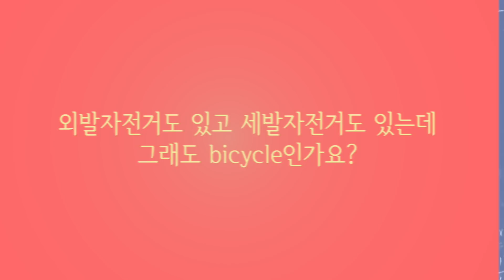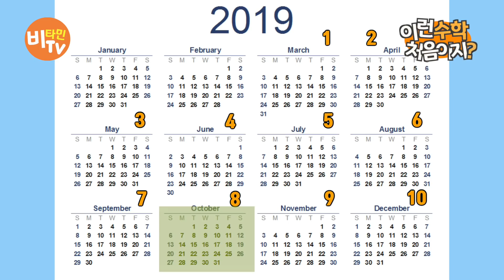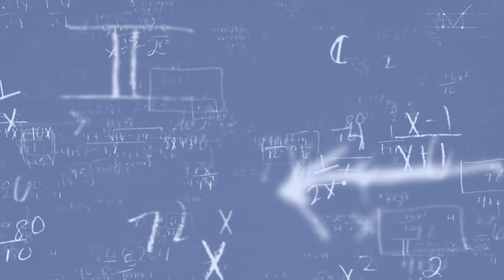낙지 다리 갯수 쉽게 외우는 방법?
수를 나타내는 접두사, 0의 기원까지 흥미로운 수학이야기!
핵인싸 박경미의원의 이런수학 처음이지~
대망의 첫 화! 세발낙지편입니다.